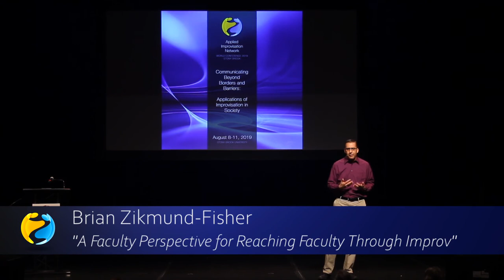2019 AINx Talks - Brian Zikmund Fisher: A Faculty Perspective For Reaching Faculty Through Improv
Even though communication is a huge part of being a faculty member, getting busy faculty to think doing improv is worth their time is hard. What broke through for me was when another academic taught 'Yes, And' before a 2-day brainstorming retreat, saying explicitly 'Yes, And' works radical acceptance, and radical acceptance is essential to constructive brainstorming. Improv connects to my faculty identity through specific game-skill links, and I try to build such links whenever I use improv with academic audiences. My Michigan colleagues and I talk about this idea in terms of scaffolding: pre-exercise questions that focus academics’ attention on communication problems they already care about, paired with post-exercise reflections on how each specific improv exercise works specific skills that the audience sees as needed to solve those pre-existing problems. I’ll talk about 2 examples that we use constantly with academics: Half-Life Your Message (see our paper in Science Communication in 2018) and Instant Expert (from Brian Palermo’s chapter in the book Connection). Both my personal improv journey and our experience at Michigan suggests that this approach increases academic audiences’ receptivity to improv (which is often scary to them) and provides them with actionable takeaways for their future use.

2019 AIN World Conference in Stony Brook